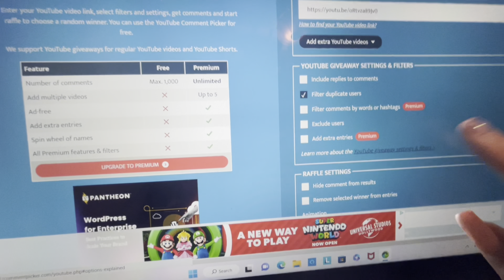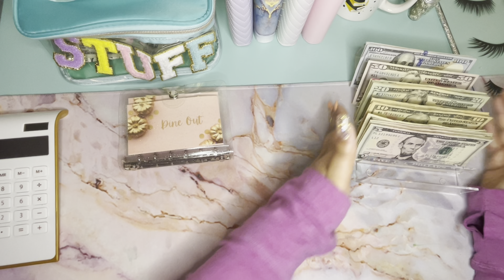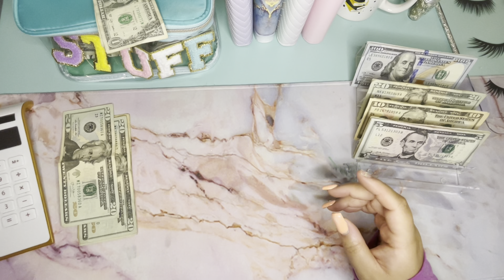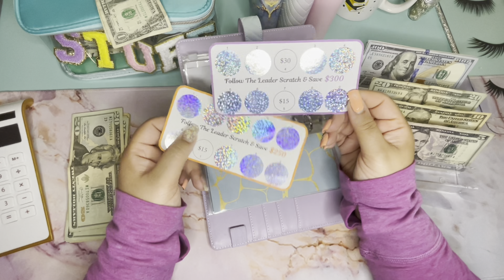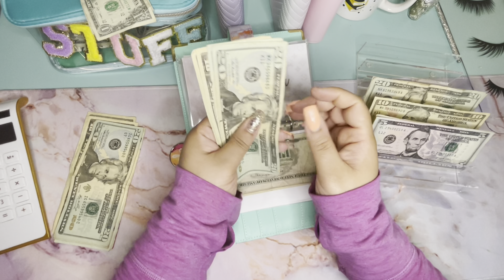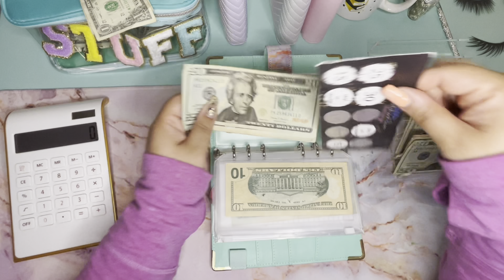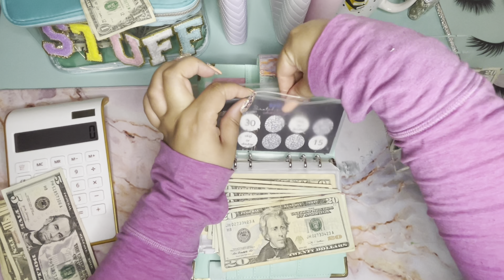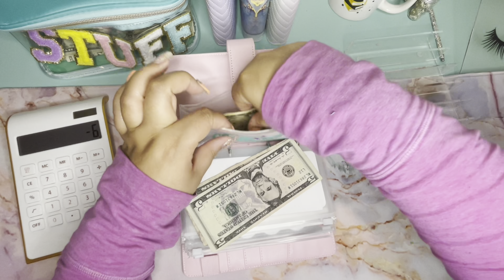CASH STUFFING | GIVEAWAY WINNERS ANNOUNCEMENT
Hi friends 🤗 Here is a longer cash envelope stuffing video for you to enjoy 💕 Thank you for all of your support 🫶

BUDGETWITHMI👇

CASHNSTUFF

Ultimate Savings Challenge Book

New cash binder
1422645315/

Pink scratch & save card
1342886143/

BEAUTIFULLYMEANDYOU 👇

Black scratch & save skip or double card

Character Challenge

YENCY BUDGETS 👇

Etsy Shop

Send me some 💕

Please Disregard :

Cash stuffing, cash envelopes, variable expenses, savings challenges, cash envelope stuffing, Dave Ramsey, Dave Ramsey Inspired, Cash, Low budget, Low income, saving goals, beginner, new year, new savings, savings challenges, paycheck, 2023